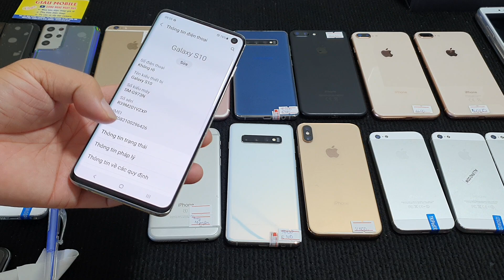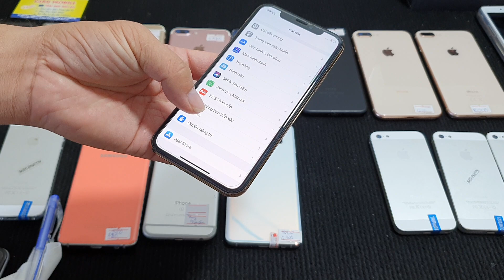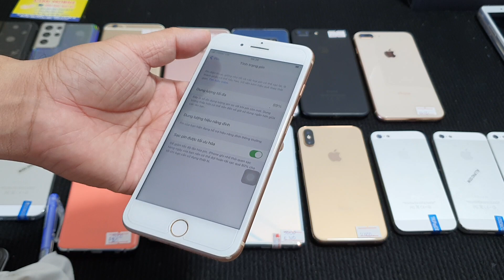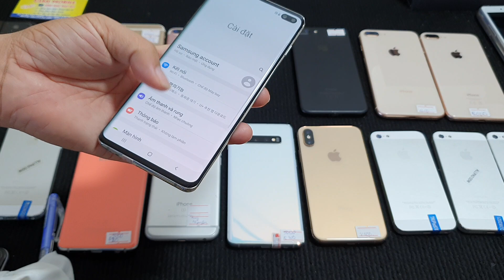0345 377 177 I điện thoại cũ giá rẻ thanh lý I S10 S10+ iphone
Tiktok : @Giautayson Kênh :
Công Nghệ Ngày Nay phát lúc 19h45 thứ 2 4 6 hàng tuần
Kênh : Điện Thoại Giá Rẻ phát lúc 19h45 thứ 3 5 7 hàng tuần
Hôm nay em về ít máy em lên clip giới thiệu máy cho anh chị mình nha
Anh chị xem ok chọn cho mình 1 con nhé
Tk ngân hàng chính chủ : Lương Phú Giàu 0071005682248 - vietcombank
Địa chỉ shop : 01 Mai Xuân Thưởng, TT Phú Phong ,Huyện Tây sơn, Tỉnh Bình Định